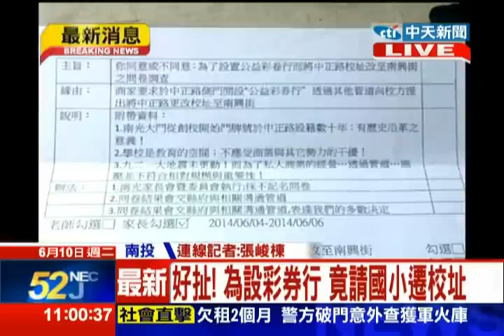中天新聞》好扯！ 為設彩券行 竟請國小遷校址